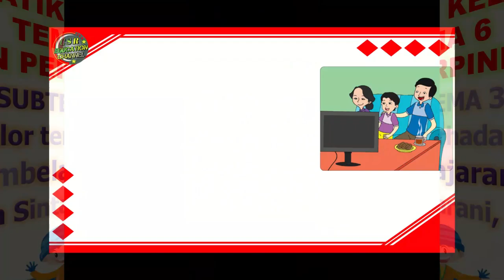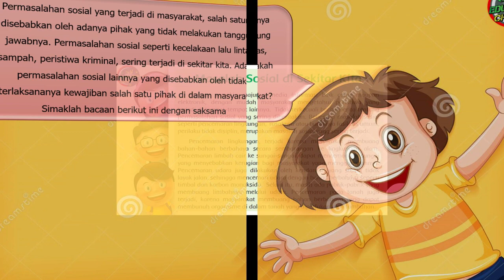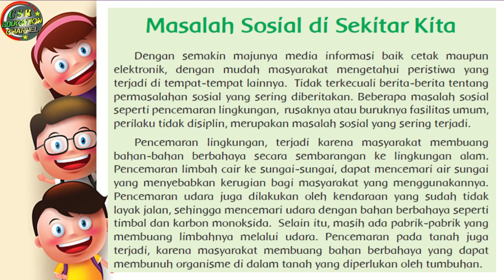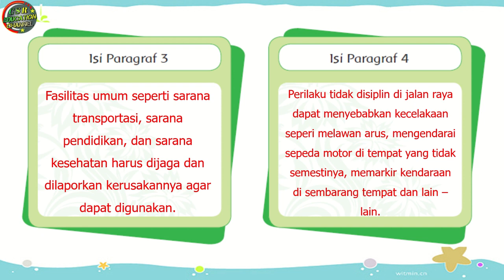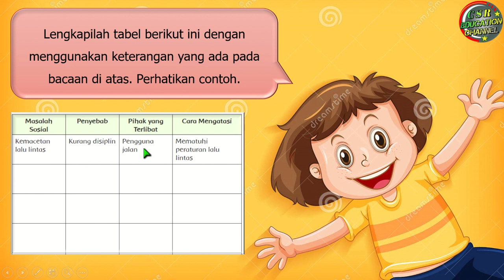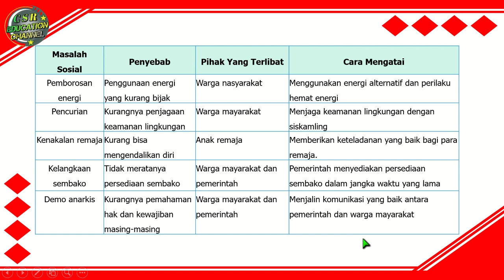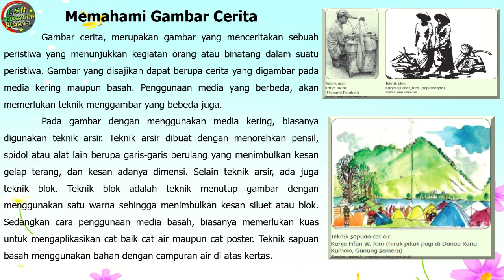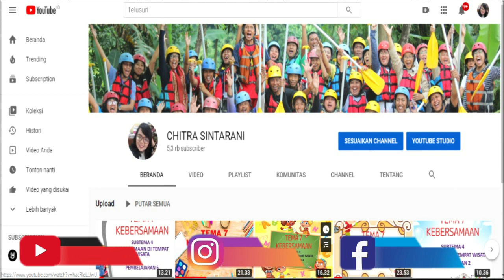Kelas 5 : Tema 6 Subtema 3 Pembelajaran 6 (PANAS DAN PERPINDAHANNYA)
Tema 6 Panas dan Perpindahannya
Subtema 3 Pengarus Kalor Terhadap Kehidupan
Pembelajaran 6